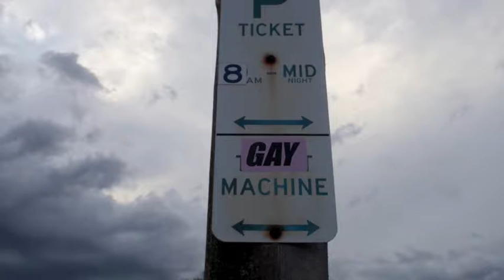Victoria trip Feb/March 2013